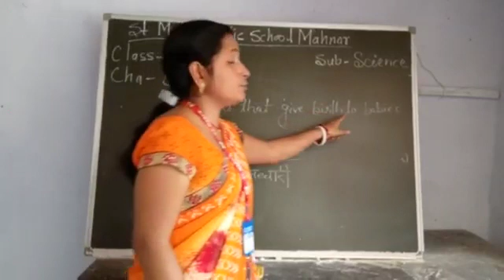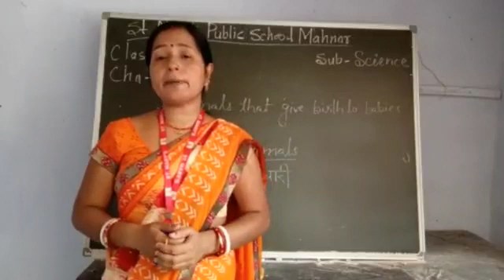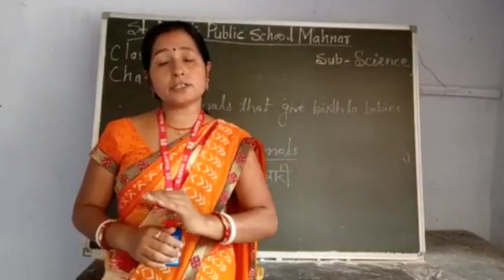IV | Science | Animals that give birth to babies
Mrs. Sushila Sharma